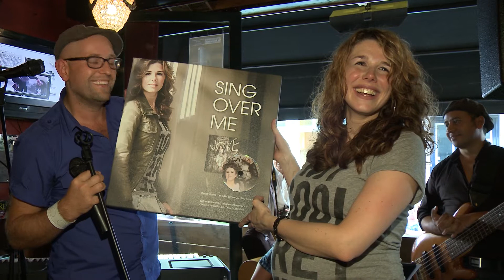Joke Buis - Sing Over Me cd release deel 2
Koop Cd Sing Over Me van Joke buis via link beneden

Meer van dit soort clips over Joke Buis zijn te zien op